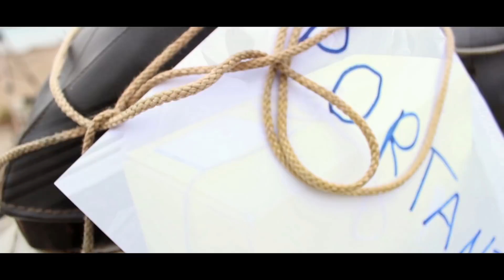Teto D'Aprile - Portantino a Portofino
Teto D'aprile si presenta con "Portantino a Portofino", un brano curioso e intrigante,  disponibile su tutti gli store!

Produzione artistica, arrangiamento, missaggio e mastering: Giorgio Mongelli

Soggetto: Stefano D'Aprile, Giorgio Mongelli, Viviana Lapenna
Realizzazione videoclip, regia, riprese, montaggio e post produzione: Viviana Lapenna, Giorgio Mongelli

Special guest: Martina Spedicato, Carol Mariano

Thanks to:
- Fiore Falco per il supporto e la location "Suite Li Cuti" (Cavallino)

- Scuola di musica "Harmonium" di Lecce per la location.